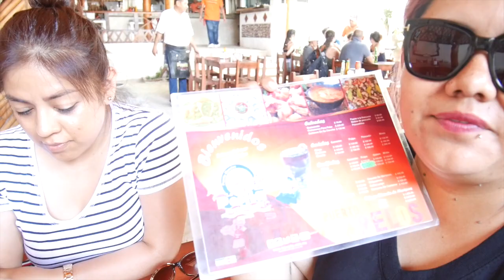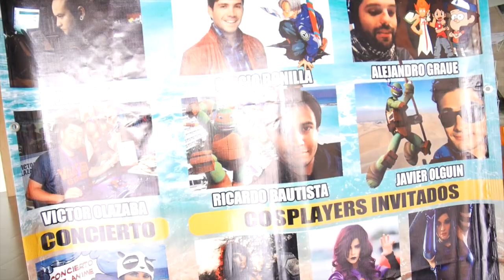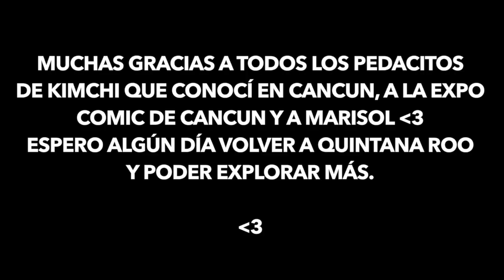Vamonos a la playa y a la Expo Comic de Cancún - DTTV 402 ♥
Hola^^

Este es el 2o y último video de Cancún, lo pasé muy bien en todos lados y espero poder volver pronto, gracias a todos los que me dieron cariño, a todos en la Expo Comic de Cancún por invitarnos y gracias a Marison y Alo por estar ahí.

Gisela ⇥ giselaverdinm
Diana ⇥ dverdinm